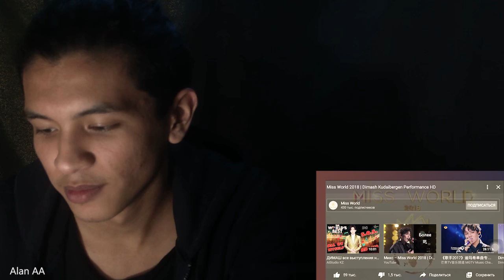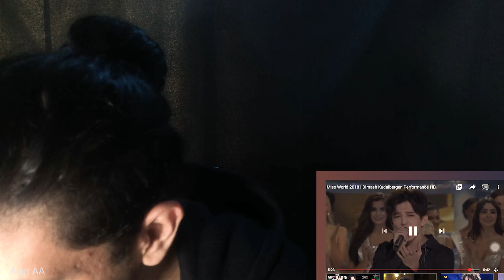Dimash Reaction - Unforgettable day Miss World (Димаш - Мисс мира выступление)